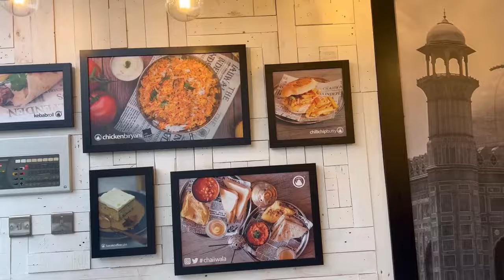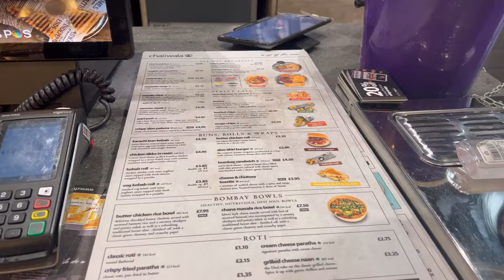Afghani Lamb Karahi recipe | Delicious afghan food recipe | uk lifestyle vlog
Afghani Lamb Karahi recipe | Delicious afghan food recipe

Learn how to recreate the authentic flavors of Afghanistan with this delicious Afghani Lamb Karahi recipe. This traditional dish is a must-try for meat lovers looking to explore new and exciting flavors. The combination of tender lamb, ripe tomatoes, aromatic spices, and fresh coriander creates a mouthwatering experience that will surely impress your family and friends.

Whether you're a fan of spicy food or simply enjoy flavorful cooking, this recipe is perfect for you. Follow along with the easy-to-understand steps and enjoy a hearty meal that celebrates the essence of Afghan cuisine.

Don't miss out on this opportunity to bring a taste of Afghanistan into your own kitchen!

More to find in this channel:
pakistani lifestyle vlog, palwasha cooks official first vlog, Bakra Eid Special Recipe, pulwasha cooks official family, pakistani couple youtube channel, pulwasha daughter wedding season start, pulwasha daughter, pulwasha cooks official home tour, weight loss journey start, uk lifestyle vlog
, uk lifestyle, pakistani family vlog uk, pakistani couple youtube channel, Ducky Bhai, Sistrology,